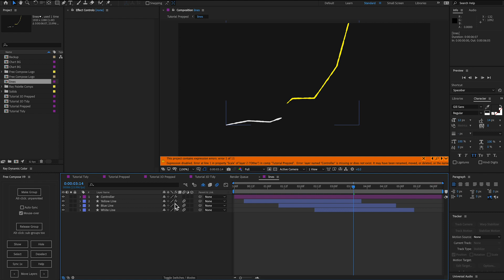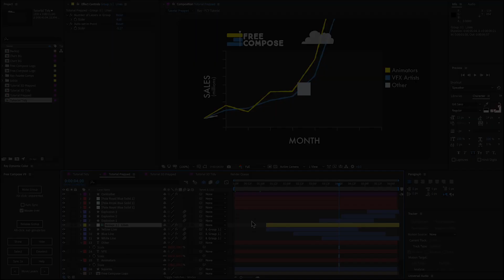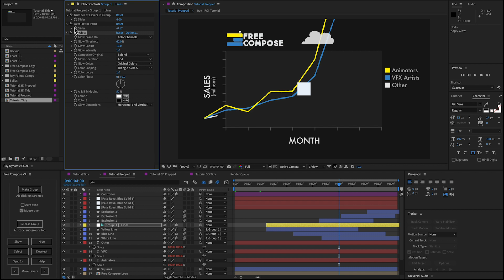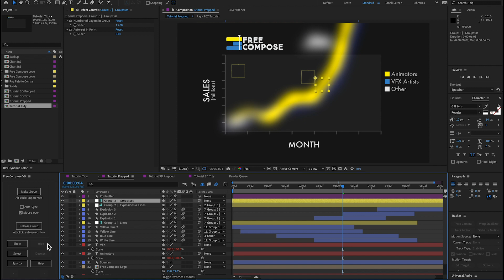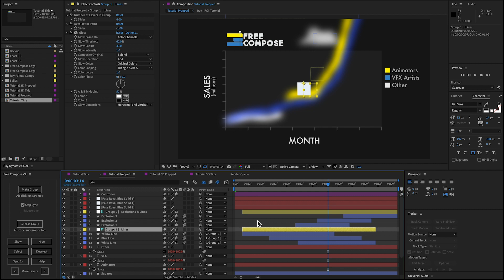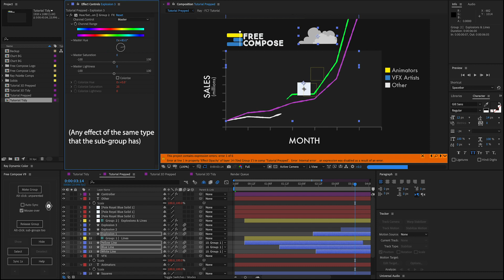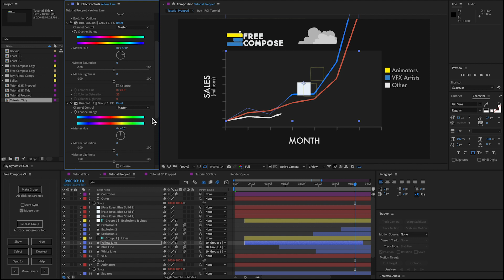Free Compose for After Effects Tutorial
LIke a better pre-compose. Group messy layers without breaking expressions or parenting structures. Apply FX, don't cut off edges.